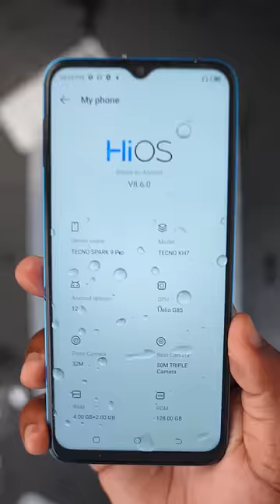TECNO Spark 9Pro Unboxing and Baptism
TECNO Spark 9Pro unboxing and water test. TECNO Spark 9pro sport edition unboxing.